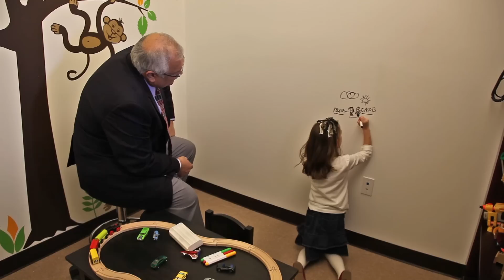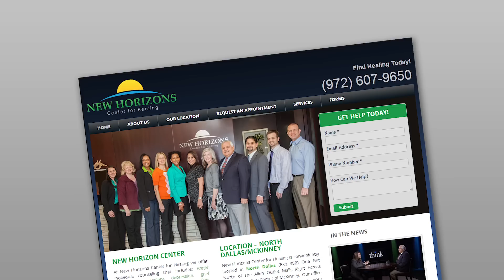Counselors in McKinney and North Dallas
New Horizons Center for Healing is a center for counseling or therapy located in North Dallas. The facility was designed to be relaxing and providing you the most comfortable environment for healing.

Anxiety Counseling, Play Therapy, Family Counseling, Depression, Relationship Counseling
Sexual Counseling, Chemical Dependency, Life Coaching are some of our services.

We serve customers all over the Dallas and North Dallas area. Many of our customers will find it well worth the drive to come from McKinney, Allen, Plano, Addisson, Denton, Rockwall, Richardson, Coppell, Las Colinas, Irving and behond. So, if you are ready to begin your journey to healing, come visit us in McKinney, Texas.